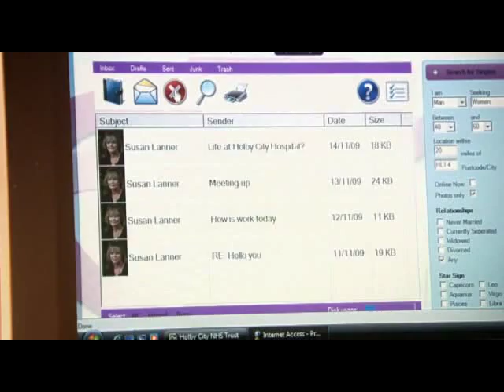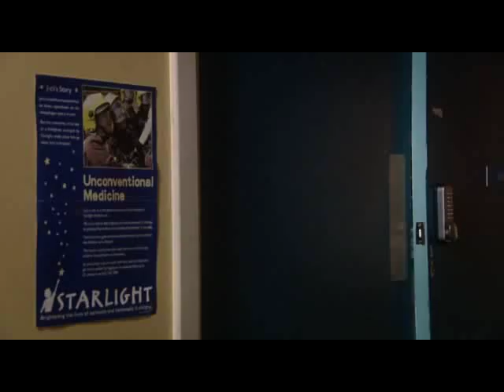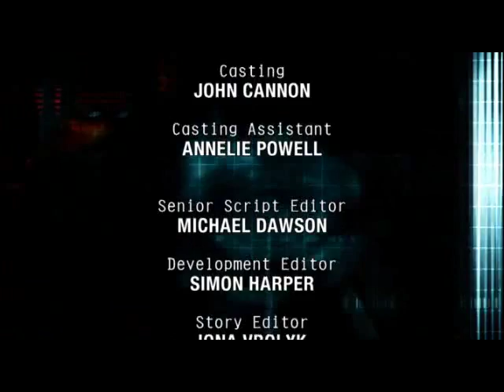Holby City: To Have and to Hold, S12E06 (Part 4/4)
While Joseph is away from the ward, secretly obtaining the toxicology report on Archie's death, a patient goes into crisis and Elliot has to step in. Joseph has to accept responsibility and prove himself to Elliot with another patient - and then he is able to read the report!

Chrissie discovers Judith has recommended Mark for redundancy. Although Judith confesses this was a mistake, Chrissie is not going to be quick to forgive her.

Jac gives Oliver an impossible list of chores. Although he eventually allows Daisha to help him, Jac is quietly impressed by his performance.